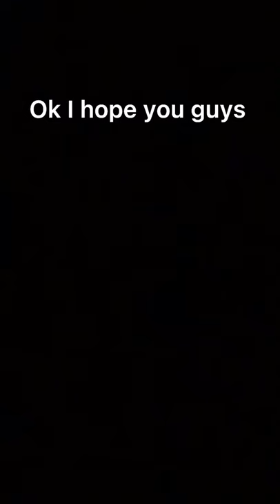Rating Harry Potter gay ships in honor of pride month!!!!🏳️‍🌈